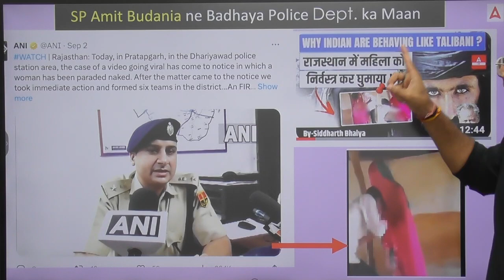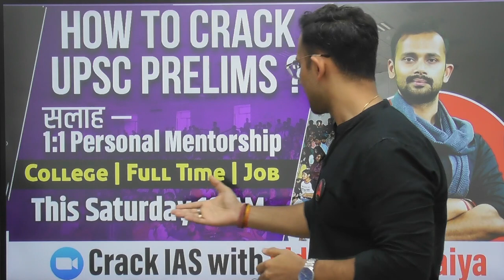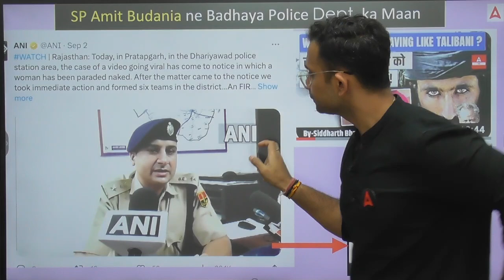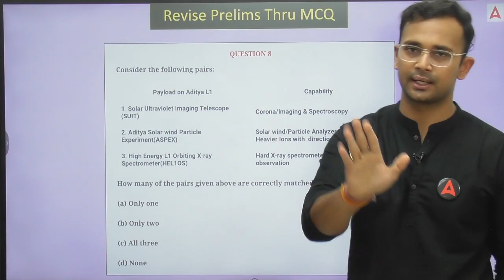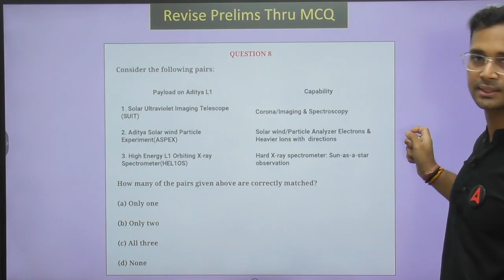IPS Amit Budania News: Rajasthan Viral Video Tribal Paraded Naked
Rajasthan Shocker! On Video, Tribal Woman Assaulted, Stripped, And Paraded Naked By In-Laws, Eight Arrested
 Rajasthan Police have arrested a total of eight people in connection with the attack on a tribal woman in Pratapgarh district.
According to District Superintendent of Police (SP) Amit Kumar, one of the accused is the woman's husband, who assaulted and paraded her naked, while the others are his relatives.

🔴OUR LATEST COURSES:
🎁JOIN परिणाम 2.0 - UPSC IAS सामान्य अध्ययन सम्पूर्ण फाउंडेशन बैच (2024-25)

1. Learn from the best faculties
2. In-depth analysis
3. Exam planning strategy
4. Best question solution
5. Time management

1. Learn from the best faculties
2. In-depth analysis
3. Exam planning strategy
4. Best question solution
5. Time management